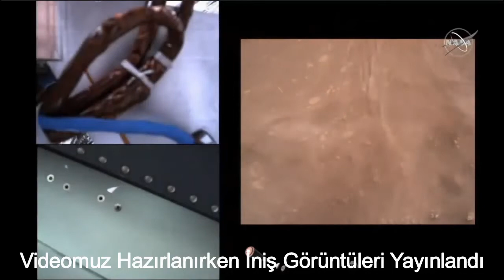Perseverance Mars'a İndi - Haftanın Uzay Haberleri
Bu haftanın uzay haberlerini sizler için derledik. Haberlere ait zaman etiketlerine aşağıdan ulaşabilirsiniz. İyi seyirler dileriz.

Zaman Çizelgesi:
Giriş: (0:00)
Perseverance Mars'a İndi: (0:17)
Falcon 9 Denize Çakıldı: (2:02)
Starship SN10 Uçuşa Hazır : (3:18)
Haftanın Uzay Uçuşları: (4:14)